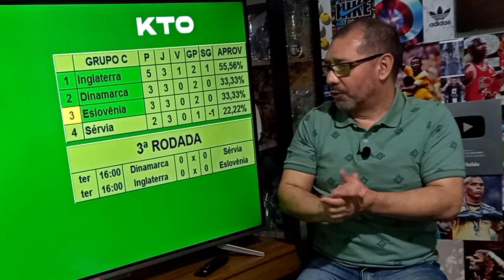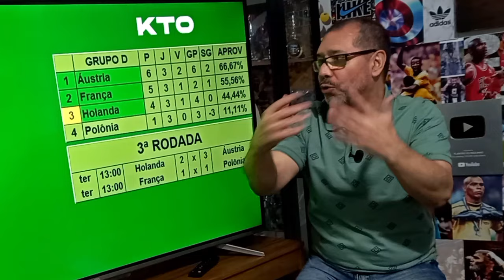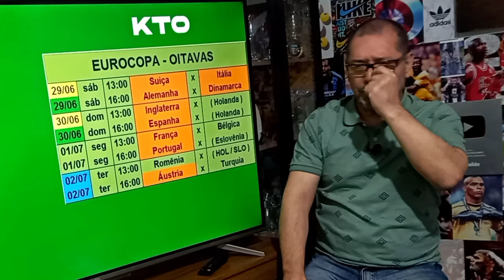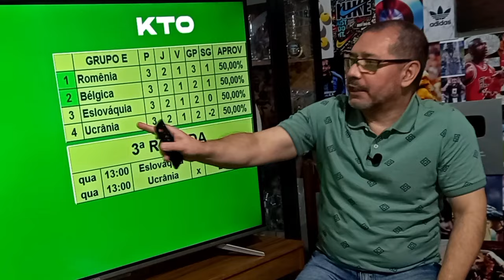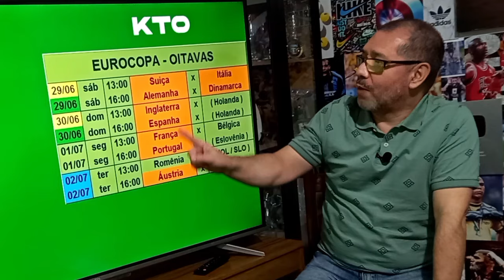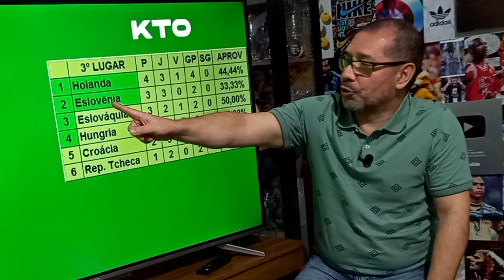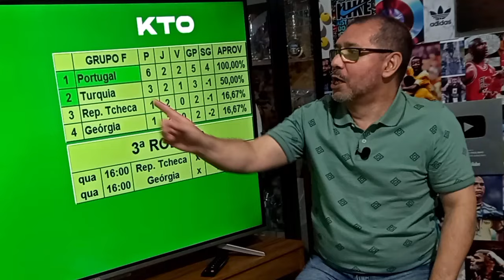EUROCOPA | 11 CLASSIFICADOS | RESTAM 5 VAGAS | CONFRONTOS de MOMENTO das OITAVAS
Seis seleções garantiram, nesta terça-feira, lugar nas oitavas da Euro 2024. A grande surpresa foi a Áustria que passou em primeiro lugar no Grupo D, deixando a vice-campeã do Mundo, França, na segunda colocação.